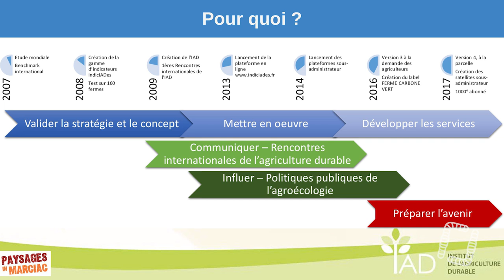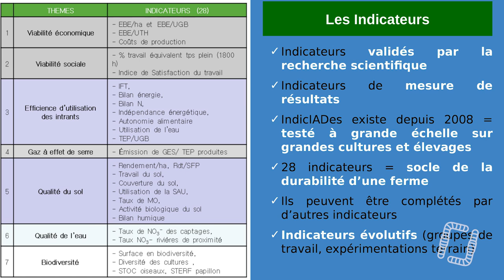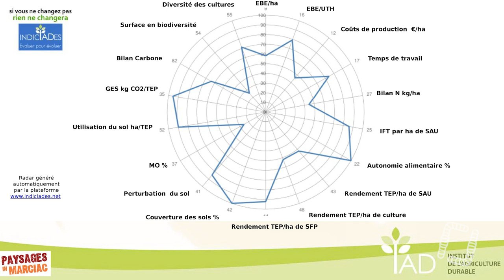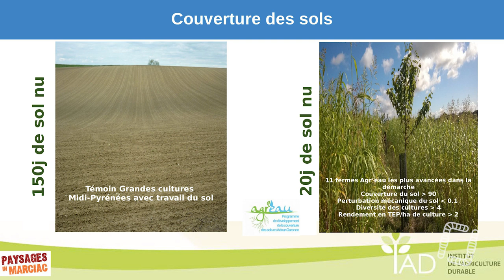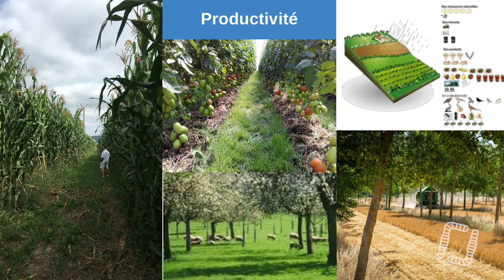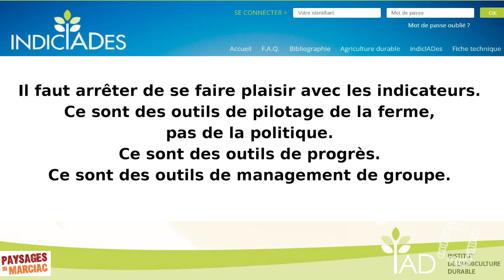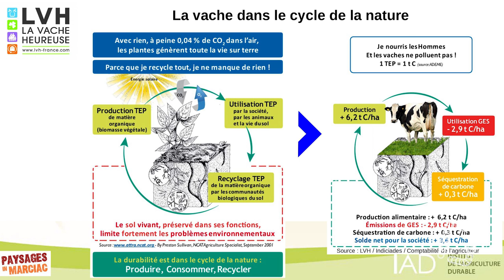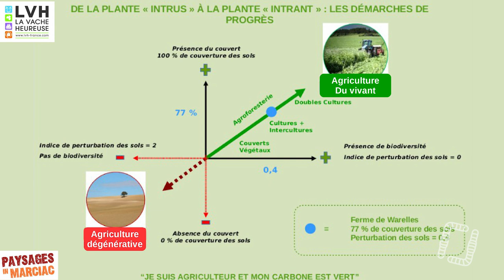Les Indiciades - Antoine LOPPION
Universités d'Eté - A. LOPPION - Les Indiciades

Aujourd'hui, nous vous proposons l'intervention d'Antoine LOPPION lors de nos Universités d'Eté Sol Vivant à Marciac en août dernier ! Il vous parlera des Indiciades.